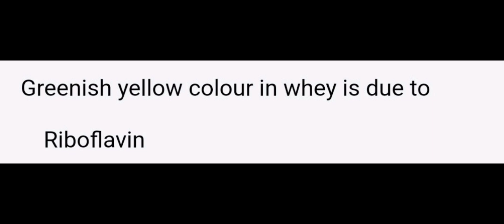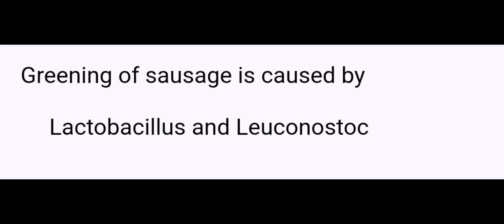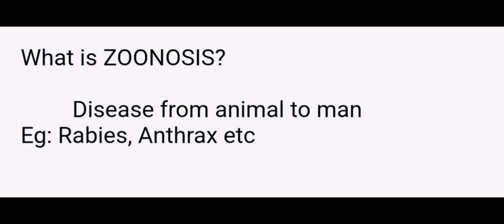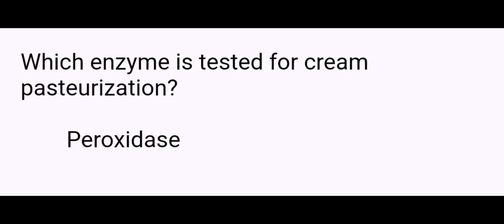FOOD SAFETY OFFICER MCQ PART 20